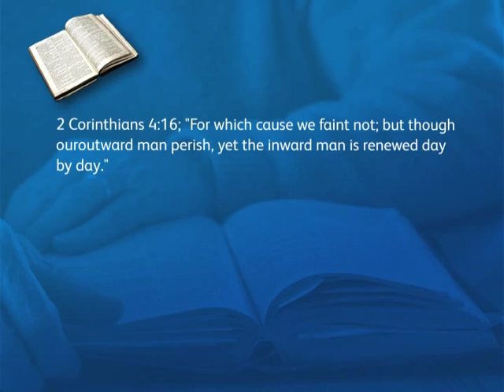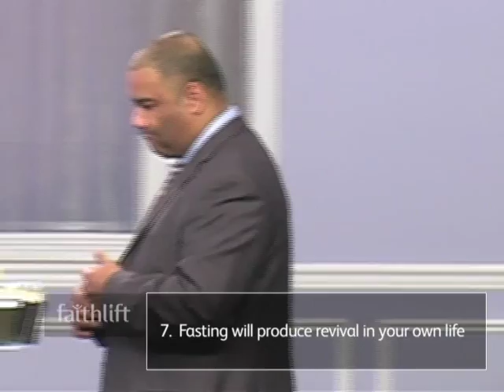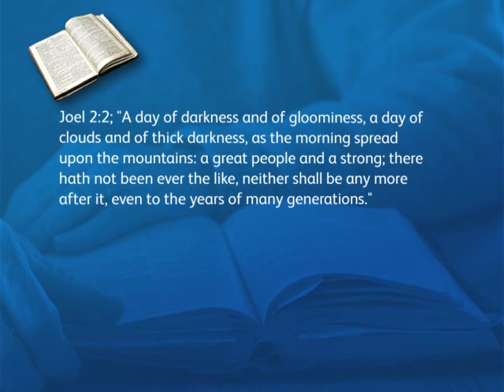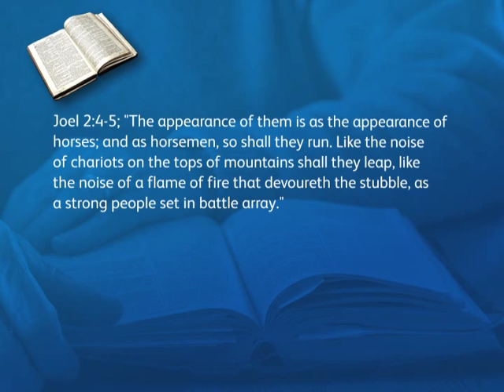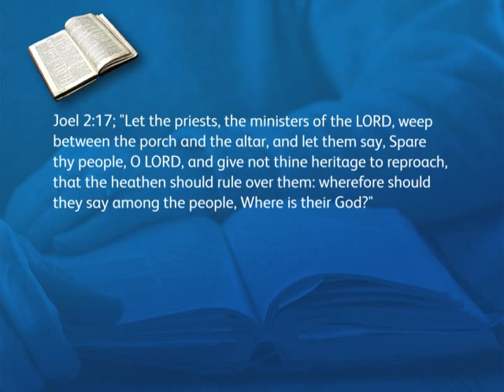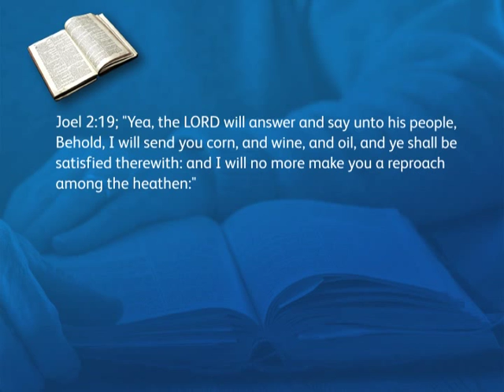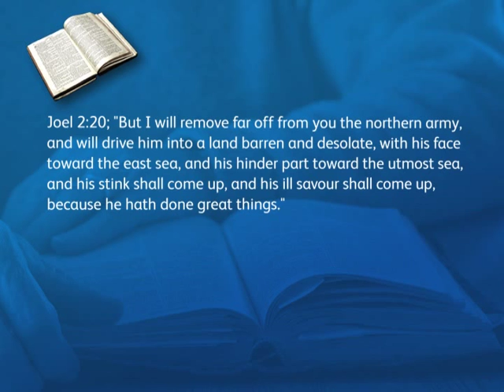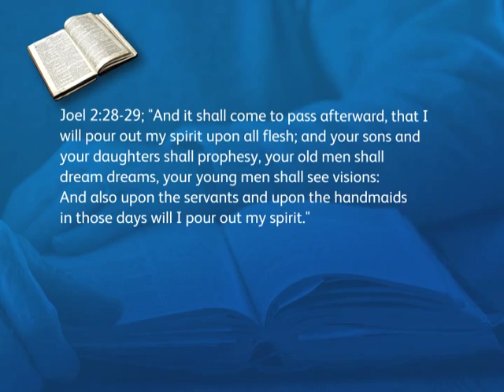Glenn Arekion The Power of the threefold cord of Fasting, Prayer and Giving 2